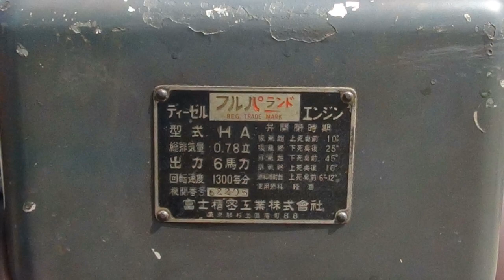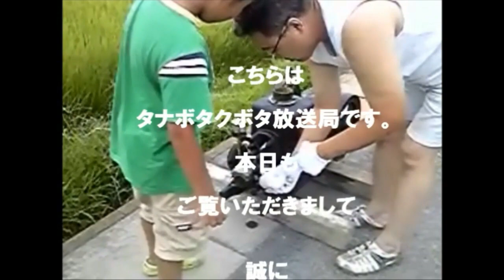こんなディーゼルエンジンも！！フルパーランドディーゼルＨＡ型6馬力・島村渡船発動機運転会2018